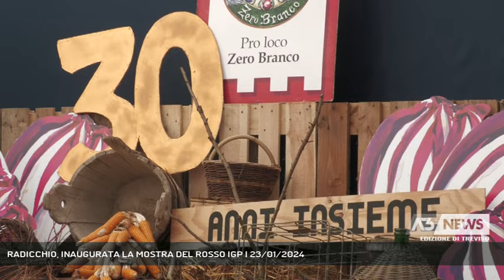RADICCHIO, INAUGURATA LA MOSTRA DEL ROSSO IGP | 23/01/2024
A3 NEWS Treviso 23/01/2024 - ZERO BRANCO - Inaugurata a Zero Branco la 30esima edizione della Mostra del Radicchio alla presenza di numerose autorità. Importante tappa per la manifestazione curata dalla Pro Loco.  || Fino a domenica, Zero Branco celebra il radicchio rosso di Treviso nella mostra allestita nel grande stand di via Fermi. Un'annata non semplice per gli agricoltori, le gelate tardive hanno penalizzato il prodotto in termini di peso, ma non di qualità. E il tardivo Igp si conferma una delle eccellenze del territorio, grazie anche al lavoro delle Pro loco. Trentesima edizione, che punta alla "sagra di qualità" così come per il peperone. - Intervistati ANDREA LUNARDI (Presidente Pro Loco Zero Branco), FEDERICO CANER (Assessore regionale Agricoltura e Turismo), LUCA DURIGHETTO (Sindaco di Zero Branco) (Servizio di Lina Paronetto) - Segui Antenna Tre anche sul digitale terrestre! Visita il sito